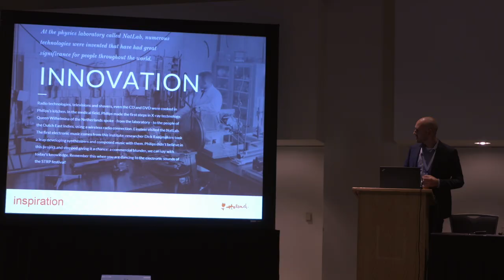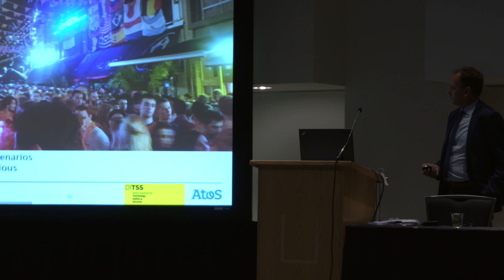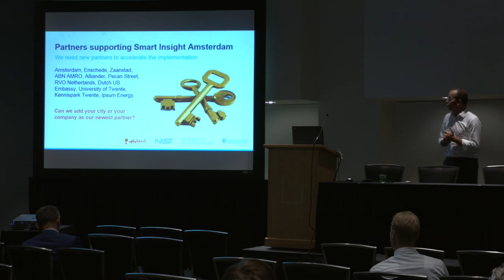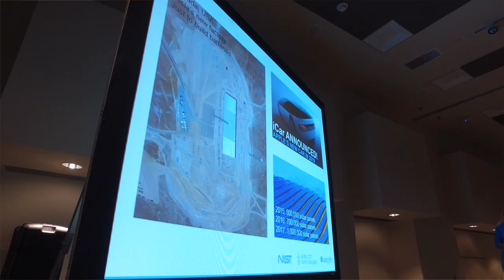GSC3 in Austin, day 2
GSC3 is one of the organizations present at the smartcity event in Austin this week. Today was all about knowledge sharing. In different forums the cityteams presented themselves on several themes. In this film we give an introduction of the Dutch city teams.